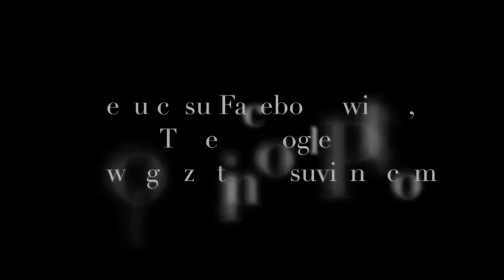Uzi, kalashnikov, fucili: l’arsenale in un furgone bloccato in provincia di Napoli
Sulle armi sono in corso accertamenti da parte dei militari dell’Arma per verificare provenienza ed eventuale utilizzo in recenti fatti di sangue -